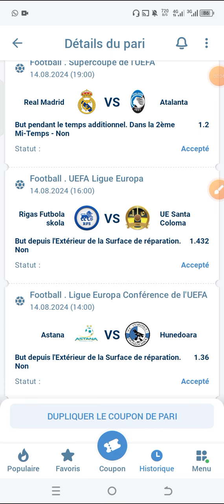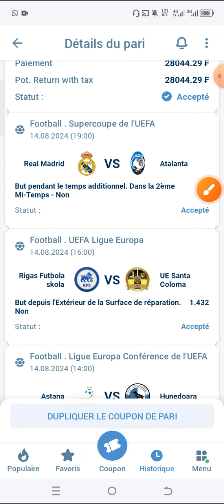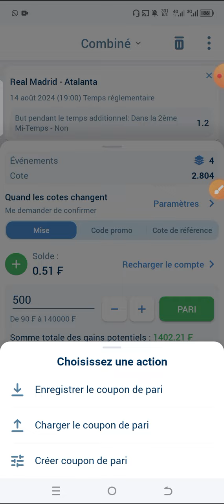1xbet COUPON DE CÔTE 2.80 DISPONIBLE POUR LA VALIDATION 😱😱